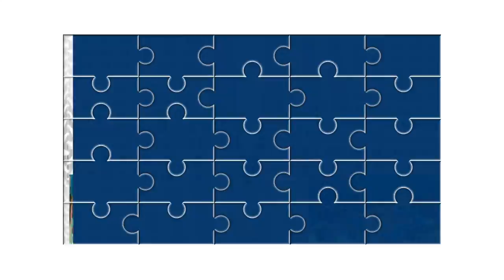Best Logos V6 Effects Round 68 Vs Everyone